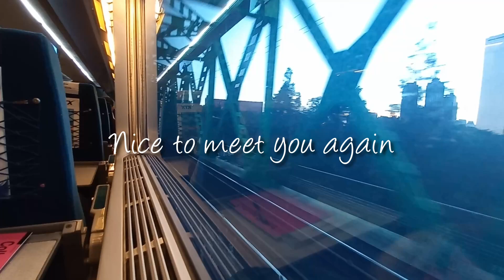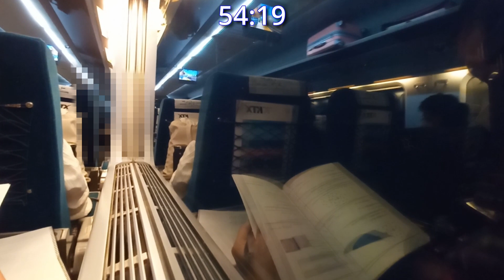KTX에서 공부해요 / KTX / 기차 / 하행 / 백색소음 / 1시간 / STUDY WITH ME / KTX / Train sound / White noise / 1-HOUR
[인삿말]
제 채널을 클릭해주셔서 감사합니다.
저는 방사선취급감독자 면허를 준비하고 있는 학생입니다.
당신의 목표를 이루시길 희망합니다.

[학위]
이학학사 : 방사선학
공학석사 : 원자력공학

[일상 이야기]
다시 만나서 반갑습니다 여러분
오늘 업로드 되는 영상은 부산행 KTX에서 공부한 영상입니다.

KTX를 타고 집으로 내려가는 시간에 뭘 할까 생각을 해보았는데
간이 책상도 있고, 백색 소음도 적당하고 공부할 수 있을 것 같더라구요.
이번 영상은 100% REAL SOUND로 KTX 내부의 소리가 들어가 있습니다.

여러분과 공부를 하는데 도움이 되는 영상이었으면 합니다!

좋은 하루 되세요! 다음에 또 만나요!

[장소]
KTX 하행성

[Greeting]
Thank you for clicking my channel
I'm a student studying for 'Radiation Supervisor License' , professional license in South Korea
Hope you achieve your goals

[My Degree]
Bachelor of Science : Radiological Science
Master of Engineering : Nuclear Engineering

[Daily talk]
Nice to meet you again my friends
The video uploaded today is a video I studied on the KTX bound for Pusan.

I was thinking about what to do while riding the KTX to Pusan.
There is a simple desk, and the white noise is adequate and I think I can study.
This video is 100% REAL SOUND and contains the sound inside the KTX.

I hope this video will be helpful for studying with you!

[Location]
Korea Train Express(KTX) , Bound for Pusan